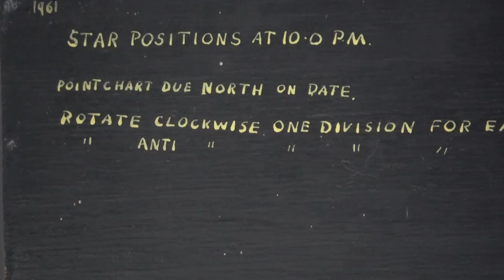F.J.A. Pockley's ashes in the Warrumbungles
My brother Tim suggested that I spread our father's ashes in the Warrumbungles. On the 27th August 2023 I took the ashes up to the ridge where the view to the north feeds my spirit. He (our father) was a keen star gazer, and although he didn't believe in an afterlife, the clear night skies of the Warrumbungles seem like an appropriate place for his remains to reside.

Francis John Antill Pockley (John) was born in Canowindra N.S.W on June 28th 1912. He died at home in Sydney on 22nd February 1991 after a distinguished career as an ophthalmic surgeon. He was a keen star gazer, loved the bush, and was able to sing Homer in Ancient Greek.